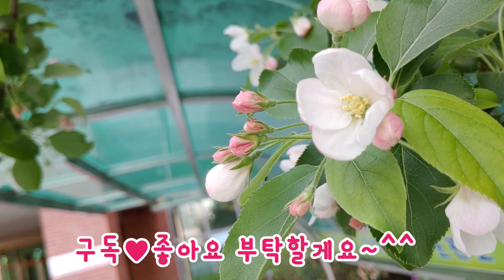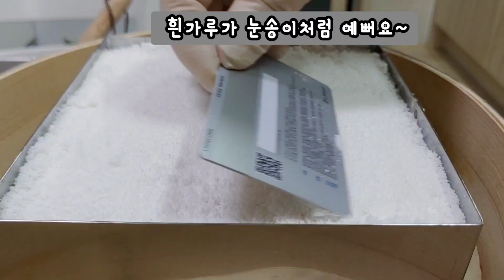♡ 【팥 시루떡】조금 만들어 맛있게 먹는/보들보들 폭신폭신한/명절음식/잔치음식/ red bean sirutteok 만드는법 Recipe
떡이 생각날때 적은양을 만들어 바로먹으니 너무 맛있네요~  멥쌀과 찹쌀의 조화로 폭신한 맛이 자꾸
먹게되요~ 하루만에 다먹어치운 팥시루떡이네요
개인적으로 호박보다 흰쌀가루가 더맛있었어요

(준비재료)

●팥 2컵 300g
●멥쌀가루(건식)1컵반+찹쌀가루 반컵(물 50ml)
●멥쌀가루(건식)1컵+찹쌀가루 반컵+호박가루 반컵(물 50ml)

◆설탕 60g/ 소금 조금

(Preparation material)

● 2 cups of red beans 300 grams
● 1 1/2 cup of rice flour (dried) + 1/2 cup of glutinous rice flour (50ml of water)
● 1 cup of rice flour (dried) + 1/2 cup of glutinous rice flour + 1/2 cup of pumpkin powder (50ml of water)

60g of sugar/a little salt